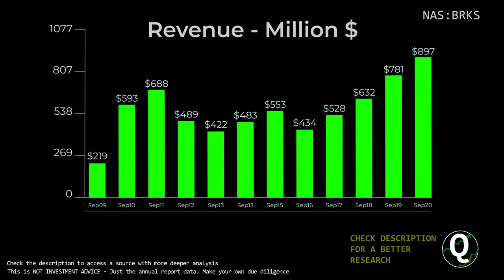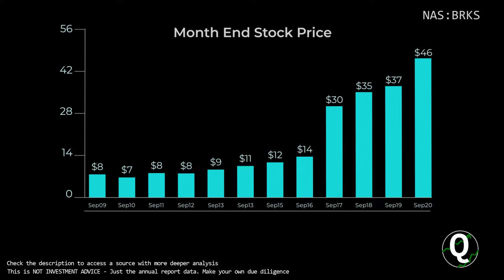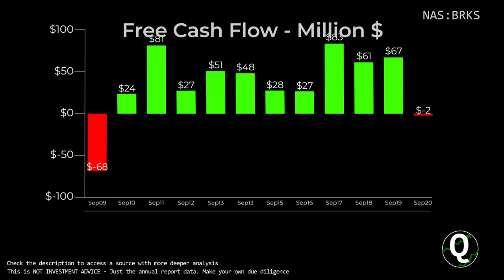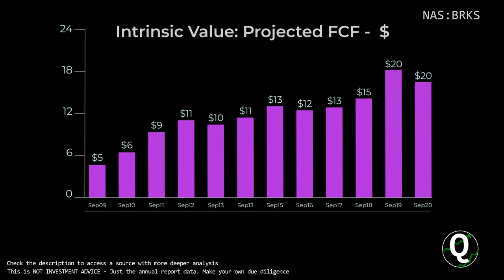$BRKS Stock - Brooks Automation Inc | Quick Financials | LAST 12 YEARS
TIMESTAMPS:
00:00 Revenue
00:10 Total Expenses
00:20 Net Income
00:30 Outstanding Shares (Diluted)
00:40 Net Margin %
00:50 Assets & Liabilities
01:00 Equity
01:10 Debt to Equity
01:20 Stock Price
01:30 Cash
01:40 Short-Term Debt
01:50 Long-Term Debt
02:00 Cash Flow from Operations
02:10 Cash Flow from Investing
02:20 Cash Flow from Financing
02:30 Capital Expenditure
02:40 Free Cashflow
02:50 Market Cap
03:00 Enterprise Value
03:10 Tangible Book value per share
03:20 Projected FCF